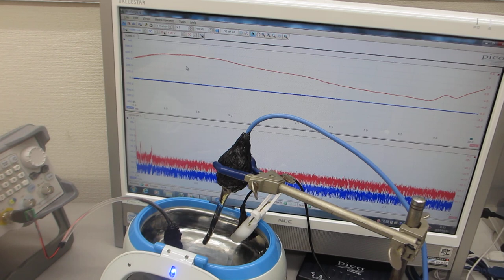スイープ発振によるメガヘルツ超音波を追加した、超音波洗浄器（42kHz 26W）実験